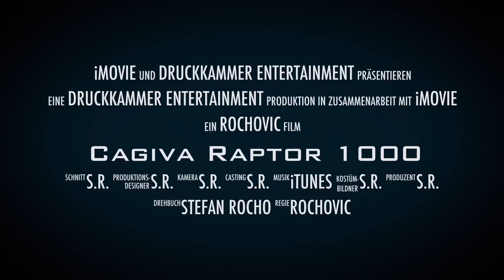Cagiva Raptor 1000 - Motivation Teaser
kleiner Zusammenschnitt um den Winter zu überbrücken.